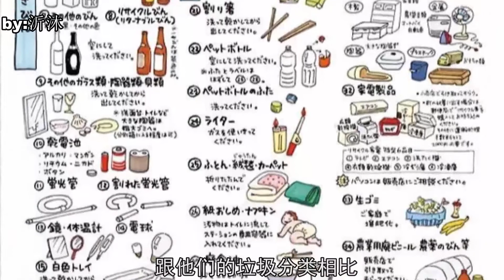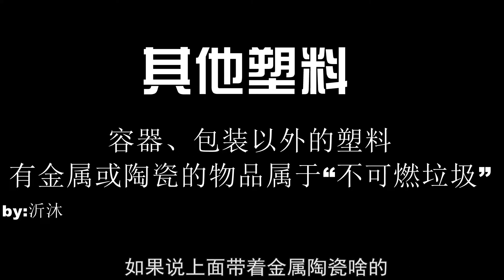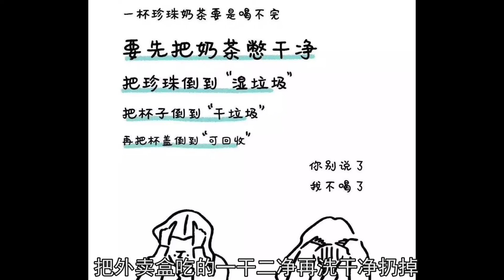日本恐怖的垃圾分类，蜡笔小新教你垃圾分类《蜡笔小新—要垃圾分类》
美伢所在的区域要施行新的垃圾分类办法，各种奇怪的分类使得全家都参与到垃圾分类大军，结果最后…